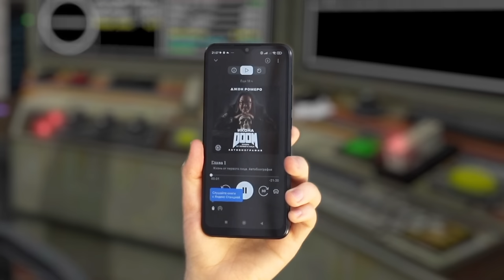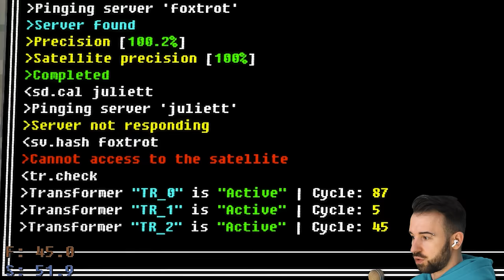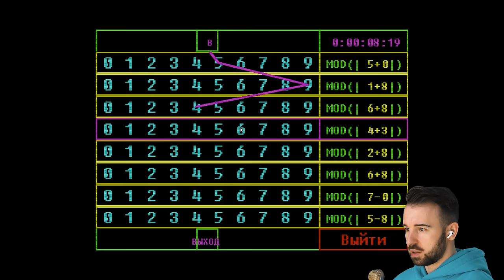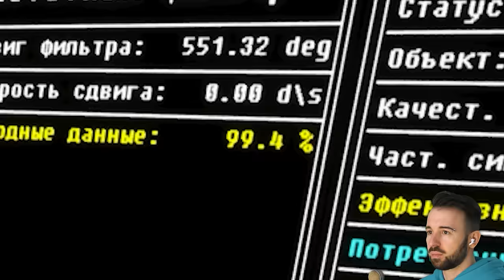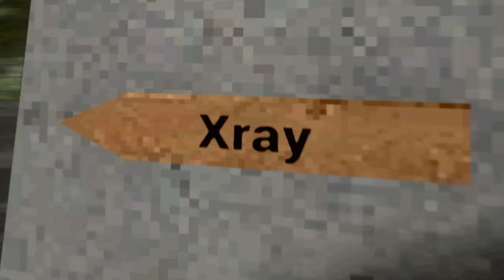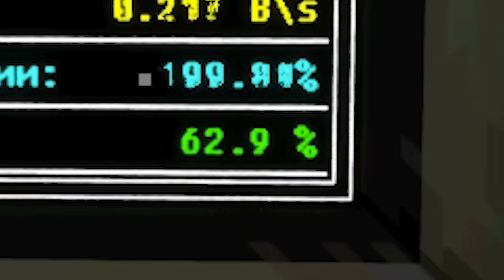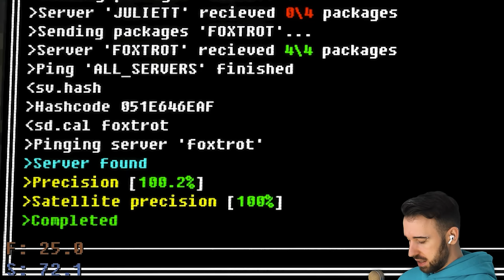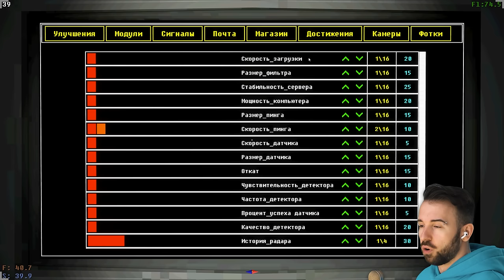НАШЁЛ БЕЗДОННУЮ ДЫРУ В ЗЕМЛЕ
*Для новых пользователей из РФ

Играем в Voices of the Void 2 серия, где я нахожу бездонную дыру в земле!